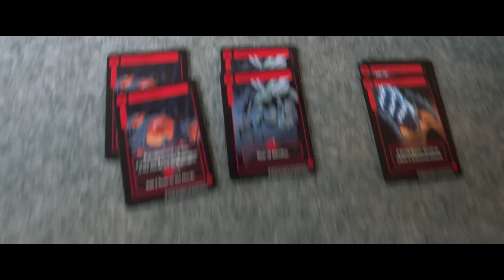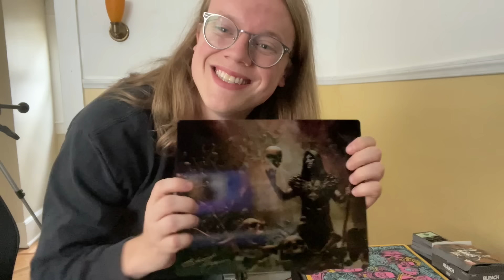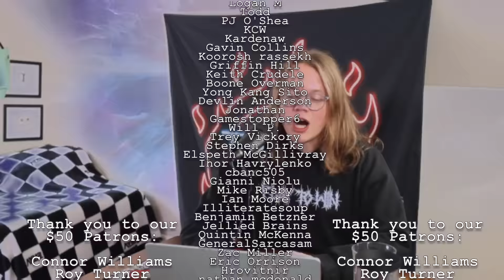WHAT TO EXPECT AT A MAGICCON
In preparation for their trip to MagicCon Vegas, Dylan and Cam talk about their experiences at MagicCons and what to expect at them